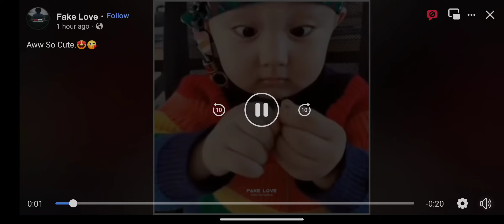জীবনে কিছু করতে হলে লক্ষ্য ঠিক রাখতে হবে